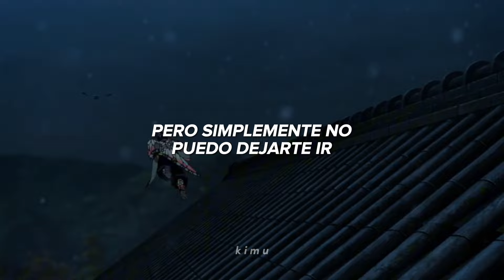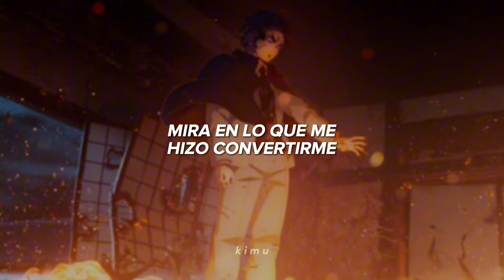i'd let the world burn // Chris Grey - Let The World Burn (Sub Español) Kimetsu no Yaiba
Let The World Burn - Chris Grey

 / kimu_._
♡ Canal Secundario: @bellxubs6750

solo tú, no necesito más, te adoraría lo que dure la eternidad
amor amor amor amor
haven't i given enough, given enough?
mr. trance, trance, trance
mi buen amor
yo no soy un trozo de pastel, para que solo me deseches
i'll dance dance dance with my hands hands hands
ლ (╹◡╹ლ)

·   Colaboraciones:
(𝘛𝘢𝘮𝘣𝘪é𝘯 𝘮𝘦 𝘱𝘶𝘦𝘥𝘦𝘴 𝘦𝘴𝘤𝘳𝘪𝘣𝘪𝘳 𝘱𝘰𝘳 𝘐𝘯𝘴𝘵𝘢𝘨𝘳𝘢𝘮: @𝘬𝘪𝘮𝘶_𝘺𝘵13 )

・𝘚𝘪 𝘲𝘶𝘪𝘦𝘳𝘦𝘴 𝘲𝘶𝘦 𝘩𝘢𝘨𝘢 𝘶𝘯𝘢 𝘵𝘳𝘢𝘥𝘶𝘤𝘤𝘪ó𝘯 𝘥𝘦 𝘵𝘶 𝘤𝘢𝘯𝘤𝘪ó𝘯 𝘧𝘢𝘷𝘰𝘳𝘪𝘵𝘢 𝘥é𝘫𝘢𝘭𝘢 𝘦𝘯 𝘭𝘰𝘴 𝘤𝘰𝘮𝘦𝘯𝘵𝘢𝘳𝘪𝘰𝘴

𝙡𝙮𝙧𝙞𝙘𝙨

I fear that there's still further to fall
It's dangerous 'cause I want it all
And I don't really care what it costs
I shouldn't have fallen in love
Look what it made me become
I let you get too close
Just to wake up alone
And I know you think you can run
You're scared to believe I'm the one
But I just can't let you go
I'd let the world burn
Let the world burn for you
This is how it always had to end
If I can't have you then no one can
I'd let it burn
Just to hear you calling out my name
Watching it all go down in flames
Fear in their eyes
Ash raining from the blood orange sky
I let everybody know that you're mine
Now it's just a matter of time
Before we're swept into the dust
Look what you made me become
Let it all burn
Oh, I'd burn this world for you
Oh, baby, I'd let it burn
For you

Let The World Burn - Chris Grey (Traducida/Subtitulada al Español)
Chris Grey - Let The World Burn (Sub Español)
Let The World Burn - Chris Grey(Traducida al Español)